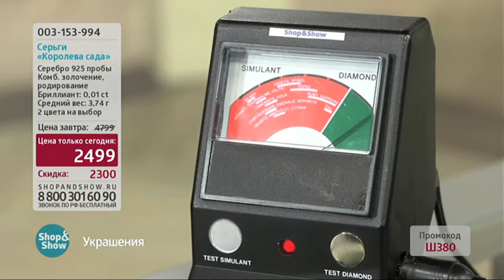Серьги «Королева Сада»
Обзор на товар Серьги «Королева Сада»

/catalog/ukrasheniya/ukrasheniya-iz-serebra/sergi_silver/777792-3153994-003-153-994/